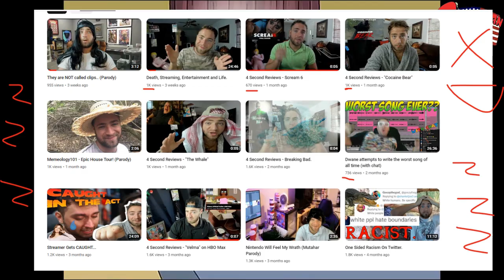American Dad: Bathrobe Dwane Reference?!?!?!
Cute little reference to bathrobe dwane I found in this American Dad episode!